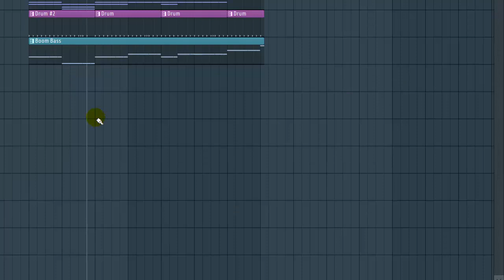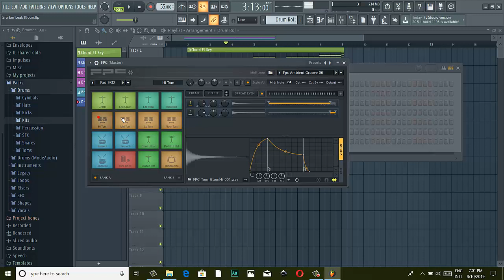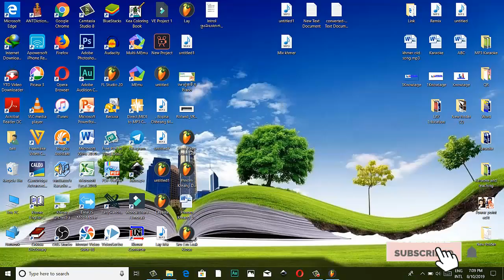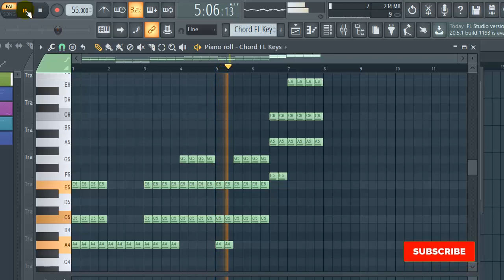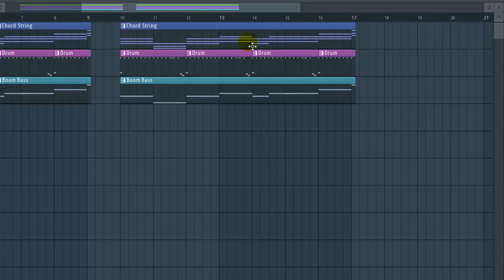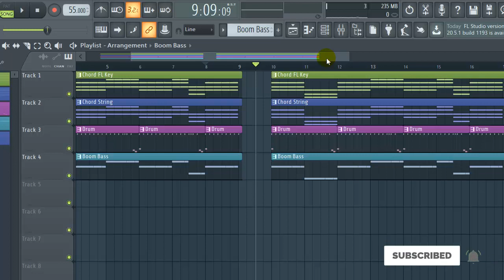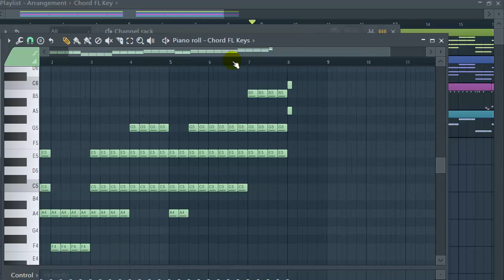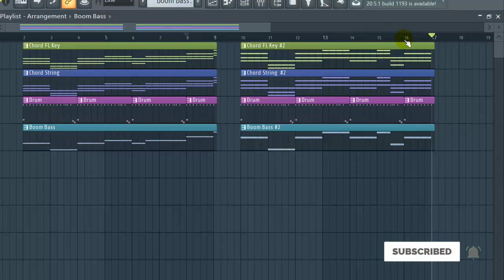របៀបរៀប Drum Roll in fl studio 20 - បង្កើតបទស្រអែមលាក់ខ្លួនភ្លេងថ្មី [ Home Khmer Karaoke ] Part 5